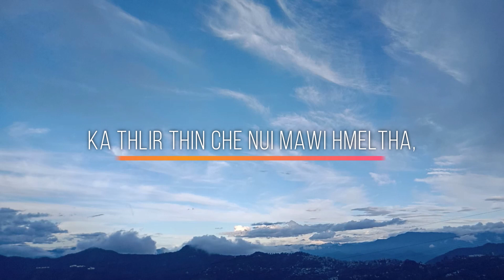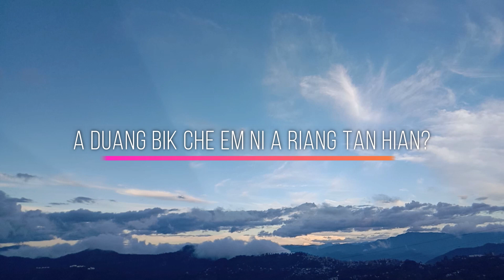Joseph Opa - Nang ngei hi (Official Lyric Video)